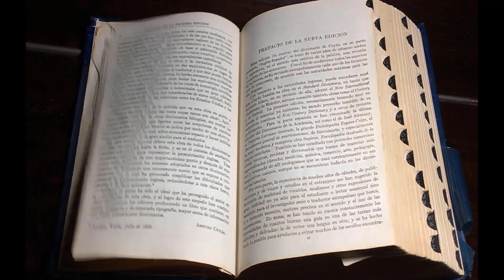PIERRE CARDIN PRONUNCIATION? (CORRECTLY) How to Pronounce Pierre Cardin French ENglish Pronunciation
Learn PIERRE CARDIN PRONUNCIATION? (CORRECTLY) How to Pronounce Pierre Cardin French ENglish Pronunciation

 What does this word/name mean? Words’ meaning, dictionary definition, explanation, information.
Pierre Cardin, born Pietro Costante Cardin, was an Italian-born naturalised-French fashion designer. He is known for what were his avant-garde style and Space Age designs. He preferred geometric shapes and motifs, often ignoring the female form. Source

This video will answer your following queries:
How to Pronounce Pierre Cardin (Real Life Examples!), How to pronounce PIERRE CARDIN the right way, How To Say Pierre Cardin, How to Pronounce ''Pierre Cardin'' Correctly in French, pierre cardin pronunciation